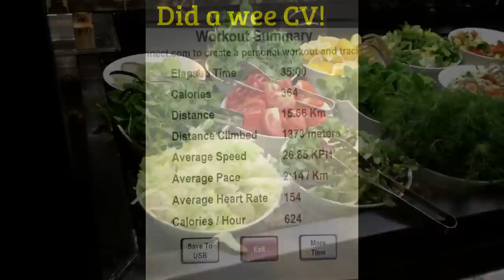ArcheryIsMyLife - Vlog #1 Antalya Pre-Olympic Camp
Part of Patrick's ArcheryIsMyLife Series. This is Vlog or Video Diary of Patrick was done during the training camp held in Antalya in July 2016. This camp comes just before the Rio 2016 Olympic Games which is going to be Patrick Huston's first multisport event!

In this archery vlog Patrick is shooting a Hoyt Prodigy RX with 48lb foam Quattro limbs (pulling 53). He has Mybo Certo rods on it along with a Shibuya Ultima sight and rest. The arrows are Carbon Express Nano Pro Extremes 450 spine.

Patrick is a 3x World Champion at Junior level, Rio 2016 Olympian and 36 arrow 70m World record holder. He shoots for Archery GB and NIAS.
Get Online on Tuesdays and Fridays!